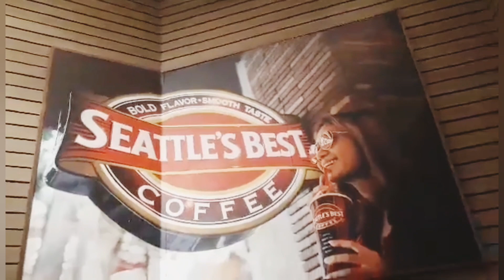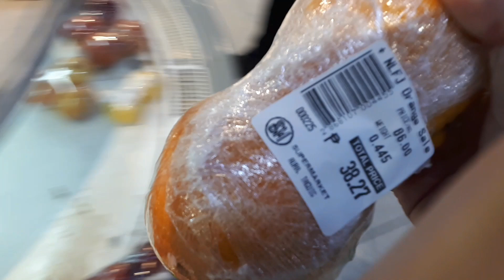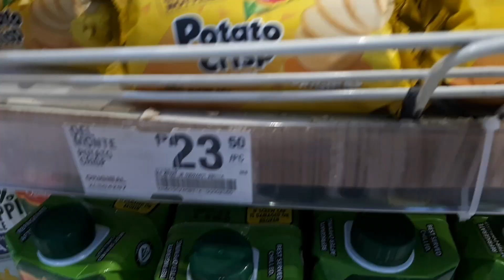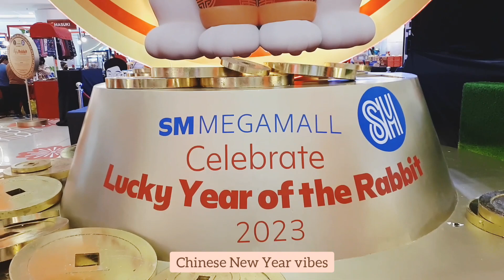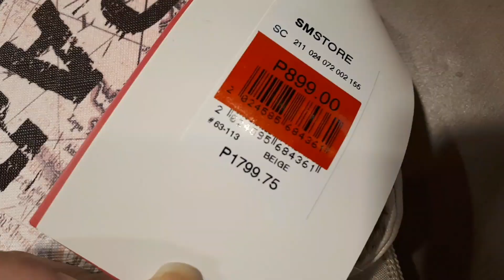Life at 40 | japan goods in the grocery, cafe, shopping for bag & footwear | Vlog